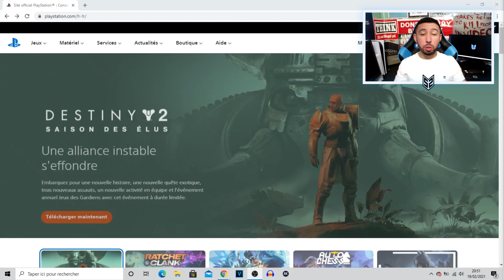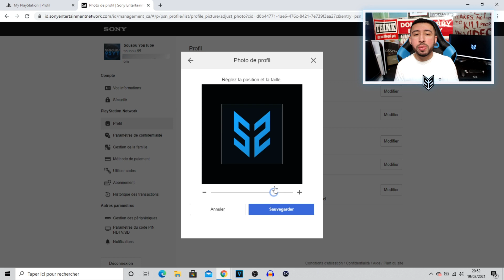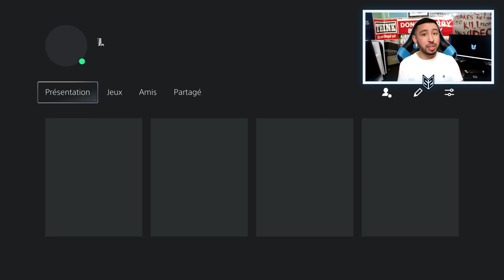COMMENT PERSONNALISER SA PHOTO DE PROFIL SUR PS5 - TUTO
Voici comment personnaliser sa photo de profil & avatar sur PS5 facilement.

💎 Vidéo réalisée en partenariat avec mSpy.